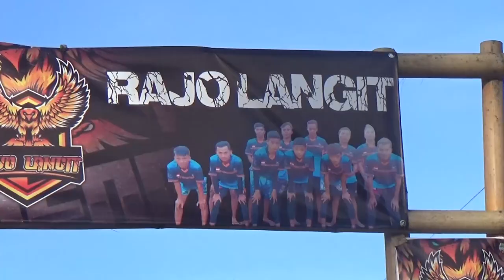BOLA KASTI | SEMI FINAL | HARLAH RAJO LANGIT YANG KE 2 | ANDALAN MAMA VS JENDRAL SADIS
Dukung Terus chennel ini agar kami lebih semangat buat video lainnya
Video ini di ambil pada acara
HARI ULANG TAHUN RAJO LANGIT YANG KE 2
Di Desa Gedang-Gedang Kec. Batuputih Kab. Sumenep